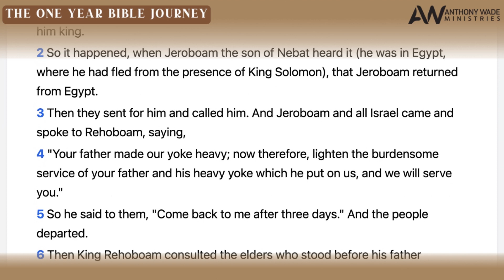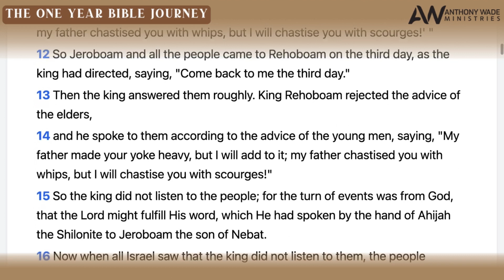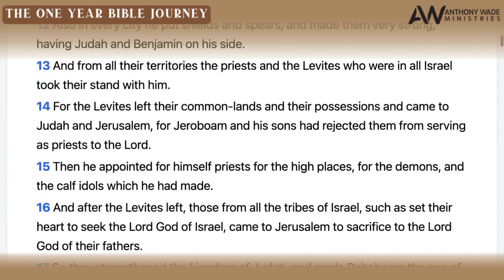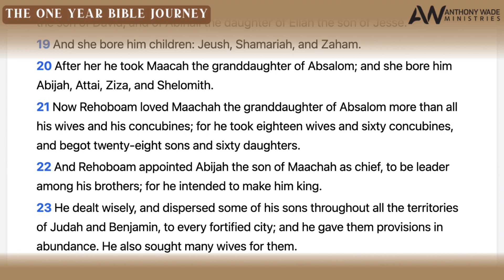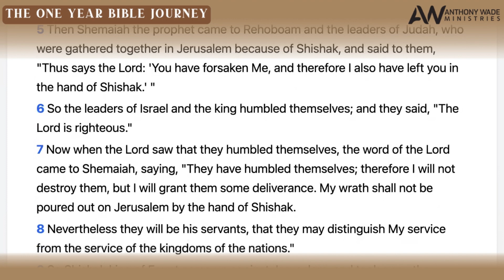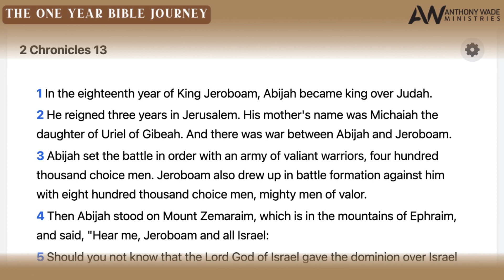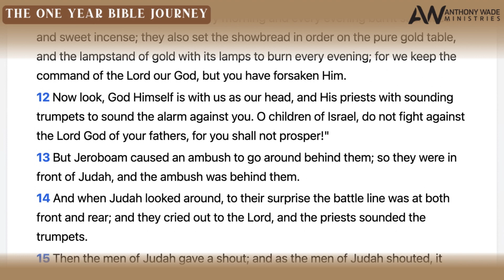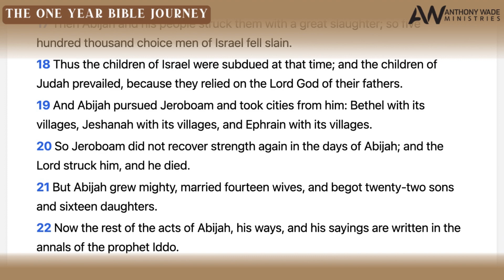The One Year Bible Journey: Day 144 – May 24 – 2 Chronicles 10-13 – Rehoboam and Abijah Reign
IN THIS EPISODE:
1. The Revolt Against Rehoboam
2. Rehoboam Fortifies the Cities
3. Priests and Levites Move to Judah
4. The Family of Rehoboam
5. Egypt Attacks Judah
6. The End of Rehoboam’s Reign
7. Abijah Reigns in Judah